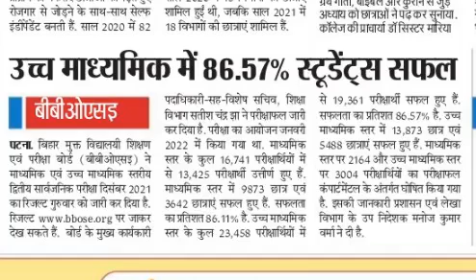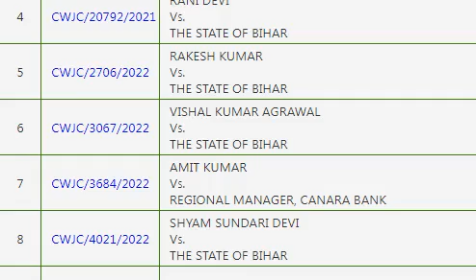कब होगी सुनवाई, PIL Case STET, 7th Phase, Bihar STET Latest News Update Today, Case Committee